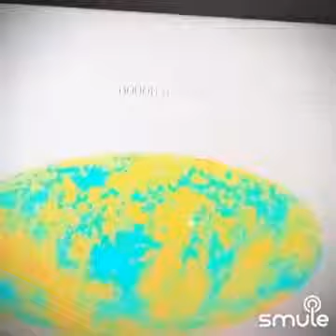Блу кафэ тогда еще СК